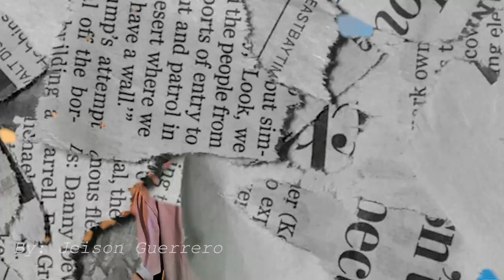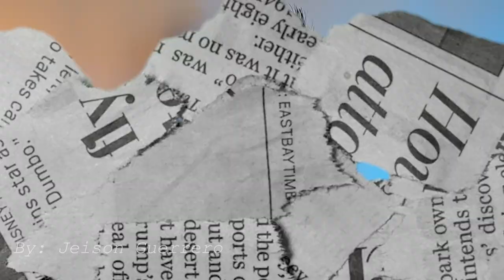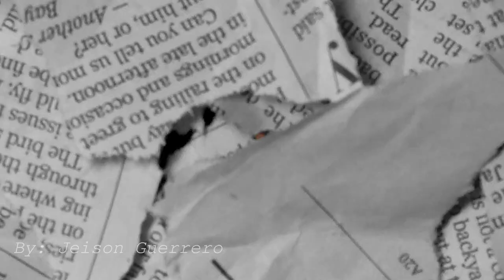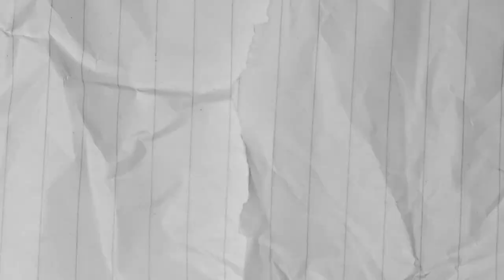Video Prueba para Joseph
Contacté a la persona del video para ofrecer mis servicios de Editor, me pidió una edición de prueba donde mandó su video de 8minutos con el video del niño en la competencia, todo lo demás, fue creación e imaginación mía.